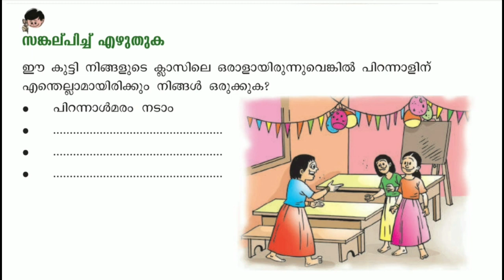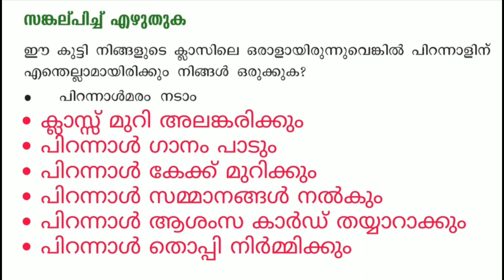Class 3 Malayalam worksheet november 27 | std 3 malayalam worksheet november 27